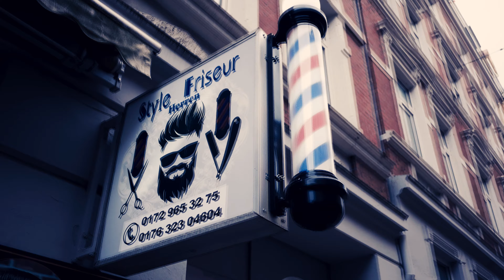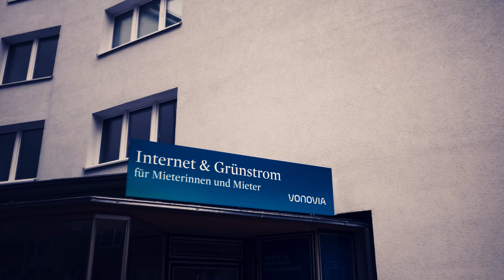Coba - Heiligenscheine (prod. marvbeats)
HEILIGENSCHEINE VERGOLDEN DAS ELEND.
GOODBYE EDEN.

Die neue Single, komplett produziert von @marvbeats3289.

Danke an MANIC MC für das sicke Video!

Und danke an Lennart Plambeck für das Coverfoto!